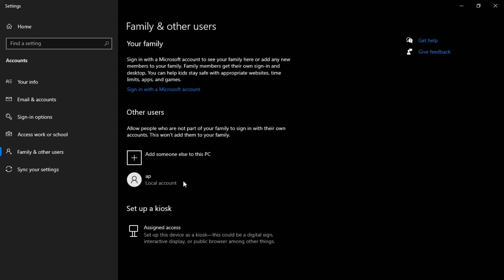HOW TO CREATE A NEW USER (WINDOWS 10) /